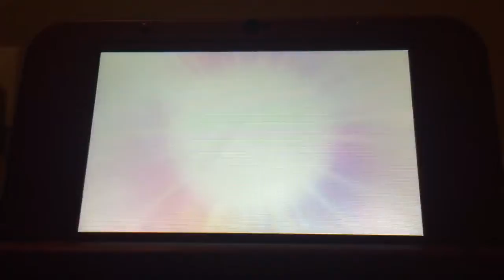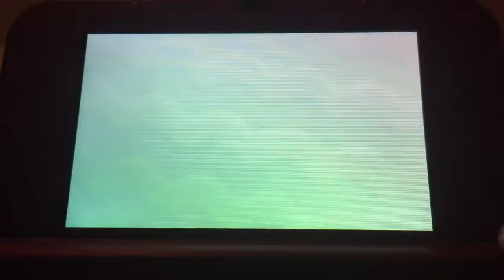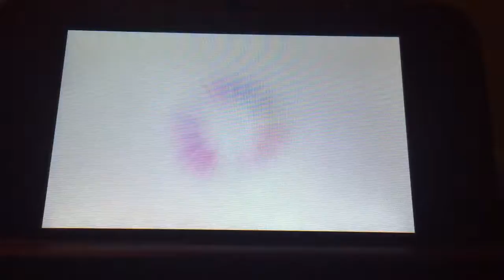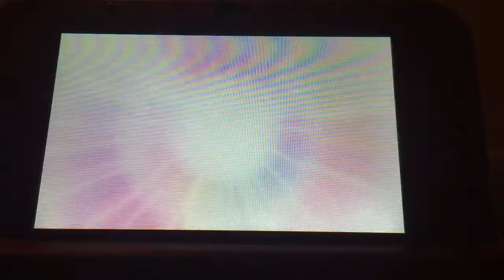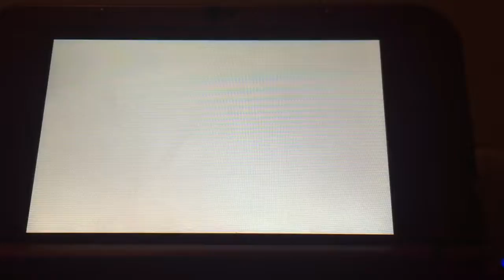Pokémon Sun Episode 15: Melemele meadow